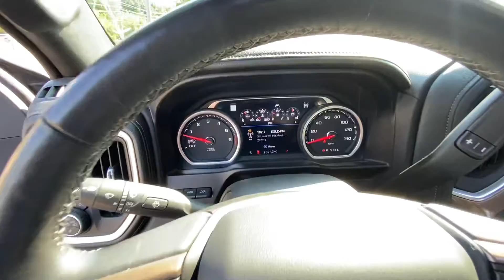2019 Silverado High Country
Walk around video of my 2019 Chevy Silverado high country.